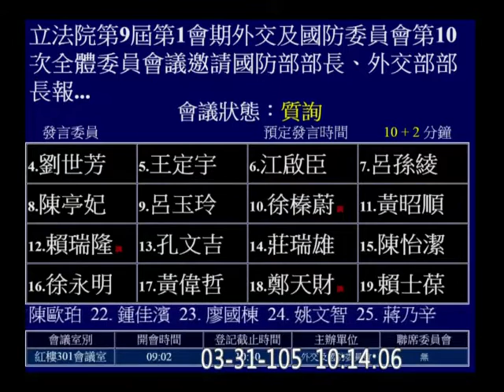20160331 蔡適應 (2) 南海 印尼 漁船 04 外交部 外交國防 【立法院演哪齣？】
(歡迎分享嵌入或混合剪輯) custom 20160331c17-a4 sd c17